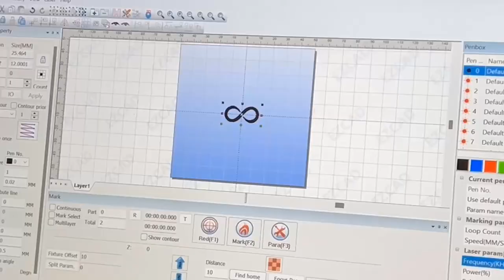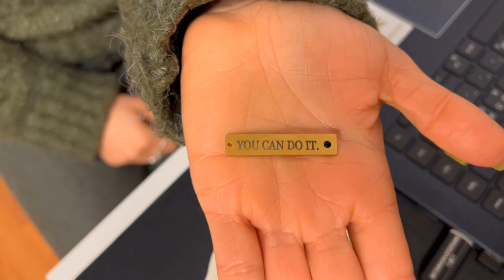personalize YOUR jewelry collection with engraving magic || signet ring, necklace, bracelet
Personalize your jewelry with a laser engraving machine.
If I tell you that this ring and charm is your magic power and you will manifest what you desire for what you will engrave on it?

What is your love and empowerment sign, word, or symbol that when you think about it makes you shine and  gives you more power to start your day every day better than yesterday
That one thing makes you smile.
Thinking about his or her name and the loving memories you had together
How does that feel?

These signet rings are unisex in stainless steel and gold-plated.
Available in all sizes on my website and you can engrave whatever you wish.

The good news is that we do WORLDWIDE SHIPPING.

You can also see these videos:
make your specific gold-plated stainless steel signet ring
Tibetan Turquoise silver rings jewelry collection
Rainbow crystal necklace, bracelet, ring, and earrings
A STORY OF HOW WE BECAME THIS MARAL KUNST TODAY

Hi! I am Maral Jafarian, I was born in Iran in 1980 and moved to Norway in 2014.
I am an Iranian Norwegian Artist Jewelry creator and curator.
Maral is a Turkish name that means deer ( I am half Azeri ).
Kunst in Norwegian means Art.
This is my life journey about how I ended up creating the Maral Kunst jewelry brand.
When I was in Iran, graduated as a Textile engineer in Tehran,
I found my passion in art,  paintings, and handicrafts more than engineering.
I learned painting with Master Iranian Artists and ...

Timestamp chapters
0:00 reveal the magic secret.
1:02 How does the engraving machine work?
2:25 How can I have my personalized jewelry collection?
jewelry
jewelry collection
jewellery
jewellery collection
Jewelry store in Oslo
laser engraving machine
engraving
ring engraving
jewelry engraving
ring
signet ring
signet rings
signet ring men
signet ring engraving
mens rings
unisex ring
silver
gold
gold plated
gold plated jewelry
gold plated ring
18 karat gold
stainless steel
jewel
ring jewelry
ring jewelry review
ring jewelry business
jewelry business
ring jewelry making
jewelry making
jewelry unlimited
sustainable jewelry
sustainable fashion
fashion style
blender jewelry
Maralkunst jewelry
Oslo hidden pearl
Maral Jafarian